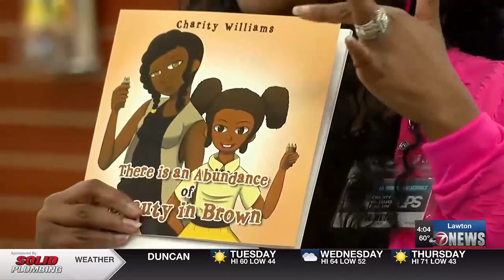Annual African American Heritage Month Teen Conference takes place at Central Middle School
Dozens of Middle School students are learning more about Black history with the 31st Annual African American Heritage Month Teen Conference